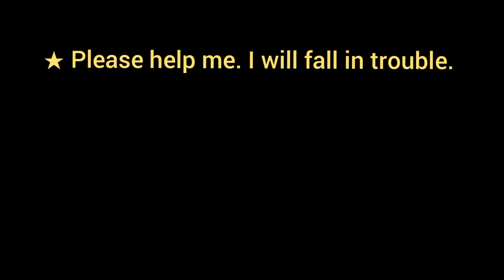★ Please help me. I will fall in trouble. [ Join the sentences ]